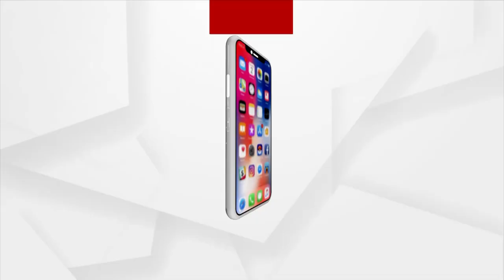ରାଜ୍ୟରେ ପିଡିଏସ ସାମଗ୍ରୀ ବଣ୍ଟନରେ ବ୍ୟାପକ ଘୋଟାଲା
ରାଜ୍ୟରେ ପିଡିଏସ ସାମଗ୍ରୀ ବଣ୍ଟନରେ ବ୍ୟାପକ ଘୋଟାଲା । ଭୂତ ହିତାଧିକାରୀଙ୍କୁ ବଣ୍ଟାଯାଉଛି ରାସନ ସାମଗ୍ରୀ । ସାଙ୍ଘାତିକ ଅଭିଯୋଗ ଆଣିଛି ବିଜେପି ।